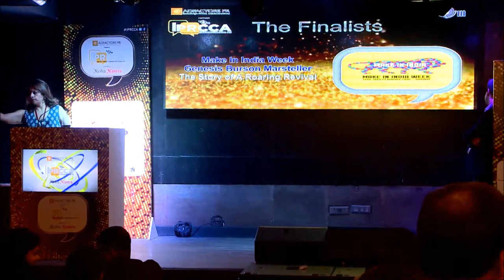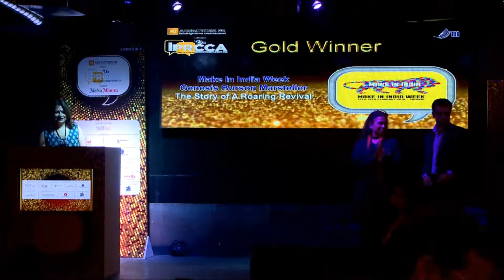IPRCCA - Integrated Campaign